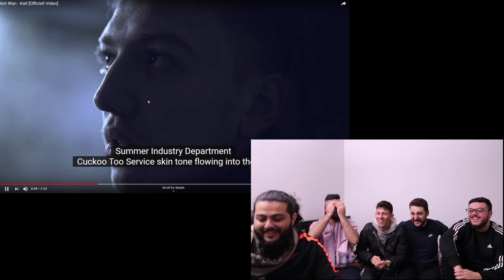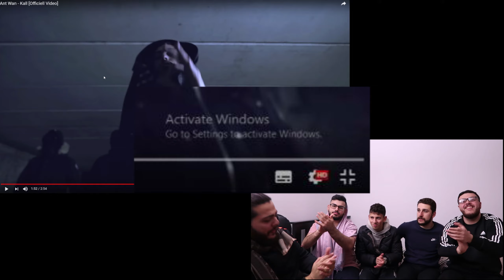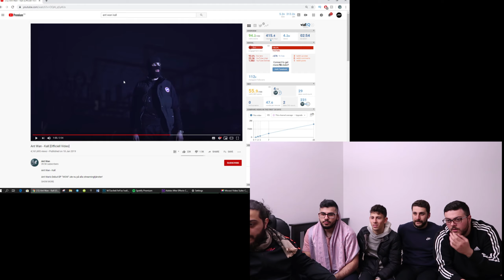Australians React To Swedish Rap | Ant Wan - Kall (Official Music Video)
💎 Australian reacting to a swedish rap song! The artist here is  Ant Wan - Kall.

📺 Original Video: Ant Wan - Kall (Official Music Video).